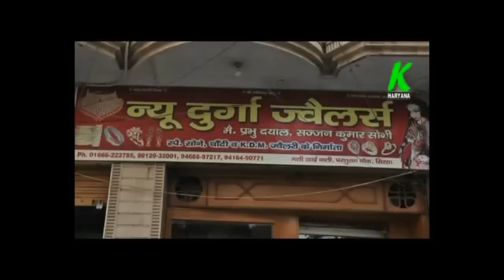बिजली मंत्री के बेटे गगनदीप चौटाला का धमाकेदार इंटरव्यू, बोले ब्रांडेड कपडे हैं फाड के ले जाना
entertainment.